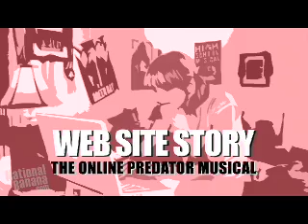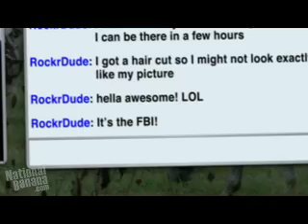Web Site Story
This short musical demonstrates the importance of protecting our children from dangerous online predators.